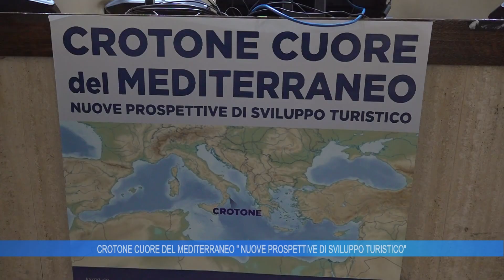CROTONE: CUORE DEL MEDITERRANEO " NUOVE PROSPETTIVE DI SVILUPPO TURISTICO "